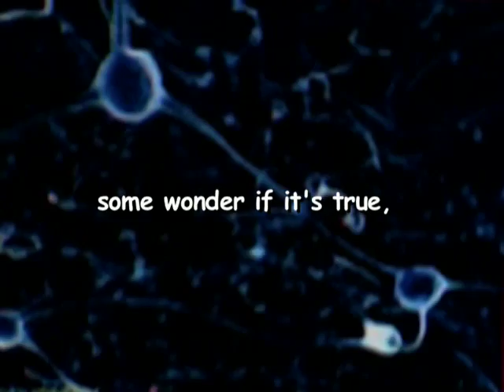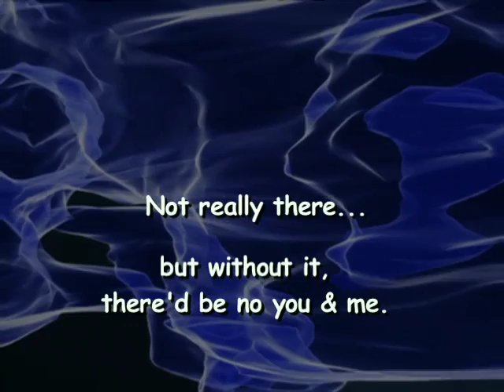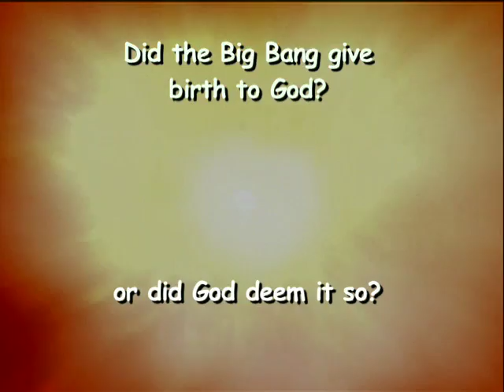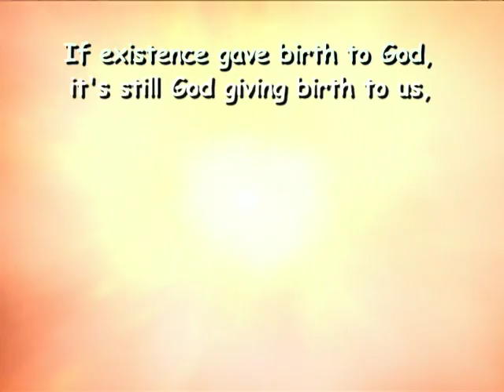Sweet distortion electric guitar_HQ footage "Back Here on Planet Earth" by Paul Lawrence.m4v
Amazing high definition footage scaled to 480p video. Lyrics displayed within beautiful video production and soundtrack by Paul Lawrence.

This is a finished video and this is a finished song--but I left out the vocal track--the lyrics and video footage seemed compelling in a strange way without a melody...

.and without my voice, just the electric guitar with fire sweet distortion. I'm very curious to know what folks think.

You, the viewer, the listener most importantly, create your own melody as you listen.

I will also do the vocal track version for upload soon. But I am interested in any thoughts regarding the idea of this, and "Herr Dr. Freud"--both are completed but presented in music video form without the vocal track.

"Everything Back Here on Planet Earth"
(Words & Music by Paul Lawrence)

There can't be no reason for it all, that just doesn't make sense;
Even if everything "that ever was and will be" is just a coincidence.

Some say "there is no God"—some wonder if it's true;
For some faith is a fact, like 1 + 1 is 2.

All of it, everything, from that Big Bang miracle birth;
That still explodes in everything, that's everything back here on planet Earth.

They tell us now most of existence, we can't even see.
"Not really there," but without it there wouldn't be a you & me.

Did existence give birth to God, or did God deem it so?
What was a moment like before time began, before that Big Bang long ago?

The midwife for existence, in the throes of eternal childbirth;
Delivery & deliverance, of everything back here on planet Earth.

The strangeness of normal, sometimes it shakes me to the bone;
After 14 billion years, I've never felt so alone.

If existence gave birth to God, it's still God giving birth to us;
The eternal God of the everyday, the mysterious God we trust.

Light & dark matters, each gathers in witness of the birth;
Of everything everywhere: that's everything back here on planet Earth.

compelling     hypnotic     high     definition     scaled     to     480p     soundtrack     by     Paul     Lawrence     displayed     within     beautiful     production